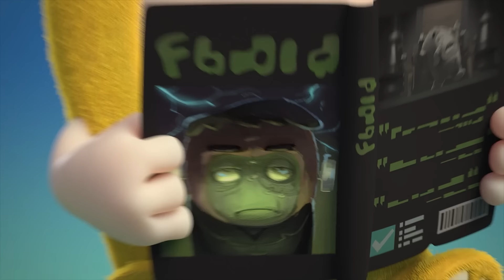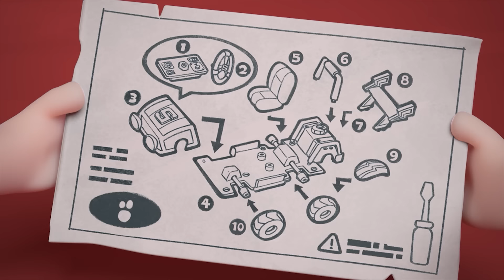Newt's Pot of Gold ☘️Happy St Patrick's day☘️| Oddbods Full Episode | Funny Cartoons for Kids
Newt climbs all the way to the top of the rainbow, but then falls into a big pot of gold!